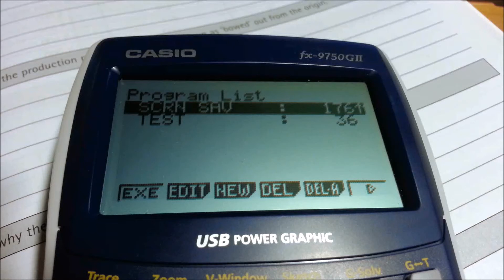Casio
Second day having my graphics calculator...